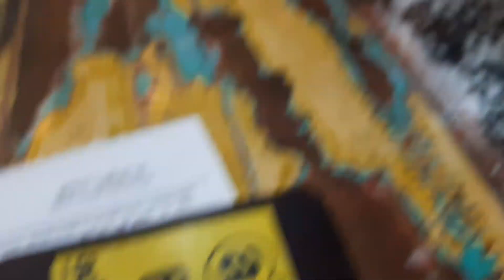ADIKTIF Foodfestival, East Coast Center, Pakuwon City, Laguna Surabaya, 31 Januari 2020